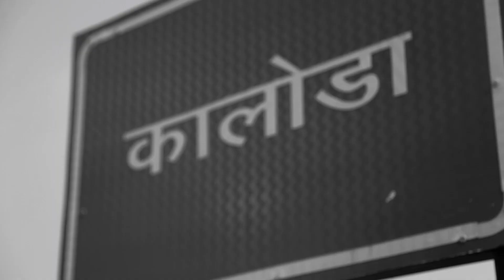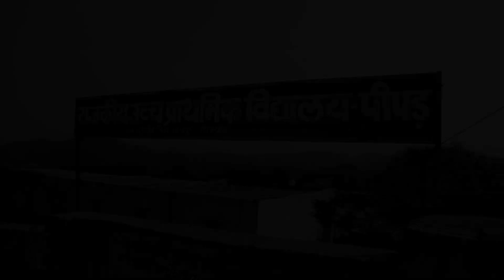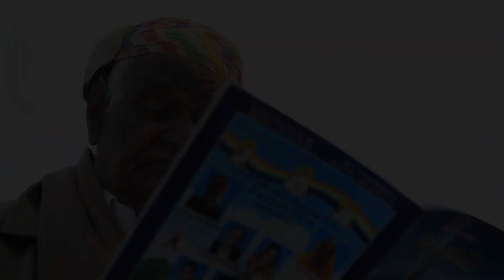Bapu bhabhi story